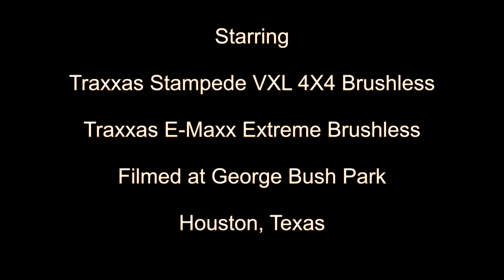Swamping at Bush Park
Took the RC trucks to Bush park for a little swamping 1/18/2016